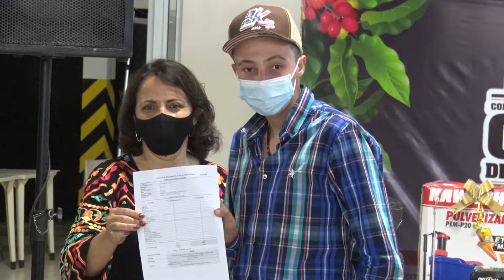Nove amostras de Andradas estão classificadas para a próxima fase do concurso estadual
Nove amostras de Andradas foram classificadas para a próxima fase do Concurso Estadual de Qualidade dos Cafés de Minas Gerais. A realização é do governo de Minas por meio da Emater e secretaria de agricultura, pecuária e abastecimento de Minas Gerais. Em parceria com a Universidade Federal de Lavras, Instituto Federal Fundação de Apoio ao Ensino, Pesquisa e Extensão.